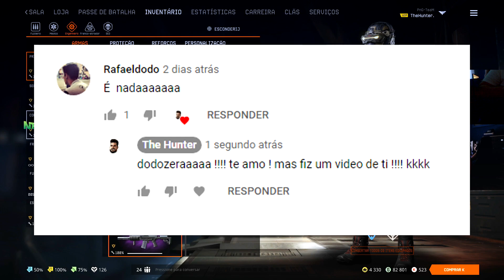DÔDÔ TOMA BANHO ??? + AMB-17 = VAMOS RIR ! KKK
QUER JOGAR DE BOA ? SEM LAG ! PING TOP !!  CLICA NO LINK ! 7 DIAS GRATIS !

SETUP DO TIO !

                     PC GAMER :

Placa de Vídeo EVGA NVIDIA GeForce RTX 2080 Black Gaming 8GB, GDDR6 - 08G-P4-2081-KR
Processador Intel Core i7-7700K Kaby Lake 7a Geração, Cache 8MB 4.2GHz (4.5GHz Max Turbo), LGA 1151 Intel HD Graphics 630 BX80677I77700K

Memória Kingston HyperX FURY 16GB 2133Mhz DDR4 CL14 Black - HX421C14FB/16 Memória Kingston HyperX FURY 16GB 2133Mhz DDR4 CL14 Black - HX421C14FB/16

Placa-Mãe ASUS p/ Intel LGA 1151 ATX ROG STRIX B250F GAMING, DDR4

SSD Amd Radeon - 480gb- Sata Iii

Thermaltake Fonte De Alimentação 240-Pin 750 Fonte De Alimentação TPG-750M

Gabinete Nzxt S340 Razer Edition

Teclado Razer Blackwidow X Chroma Teclado Razer Blackwidow X Chroma

Mouse Gamer Razer Laser 5G Diamondback Chroma 16000dpi 7 botões

Mouse Gamer Razer Deathadder Essential Óptico 5 Botões 4G 6400dpi

Headset Razer ManO´War 7.1 Preto
Headset Razer Kraken Neon Green
Headset Gamer Razer Kraken 7.1 Chroma com Microfone

Microfone Razer Seirén Pro USB Digital Microfone Razer Seirén Pro USB Digital
Mousepad Razer Goliathus Large Speed Terra Grande

      PC STREAM  :
Placa de vídeo  Gigabyte Gtx 1080ti G1 Gaming 11Gb
 8 GB DE MEMÓRIA